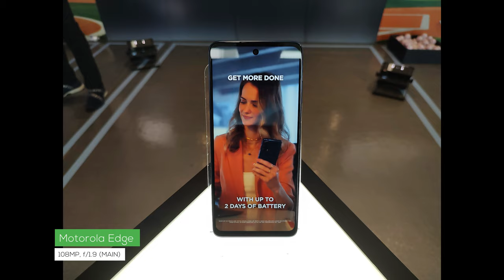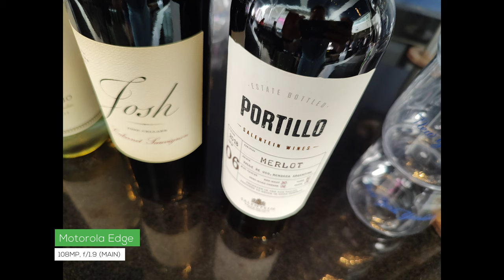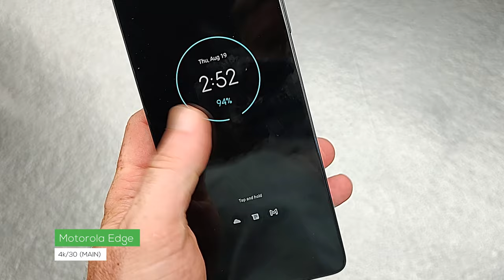Putting the Motorola Edge's 108MP camera to the test.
The new Motorola Edge 2021 has landed, delivering an impressive camera system for a mid-range Android smartphone. To show you how the cameras perform, we've put together a Motorola Edge camera test with sample photos and videos we were able to capture from the device at the Motorola Launch event this week in New York City.

Check out the Motorola Edge photos and videos and let us know what you think of the results in the comments.